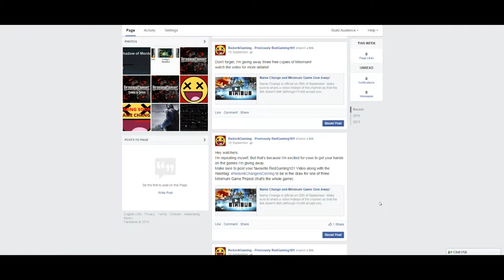Minimum - Taste Test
The Taste Test series is a quick (relaxed) gameplay series, very similar to Red is Bad at Gaming, however, it focuses more on showing the game itself, rather than JUST entertainment.

Minimum is a game that I've been giving away (thus the part at the start) and I though what better way to show my viewers why I'm giving it away, but to make a gameplay video.
Here is Minimum Taste Test.